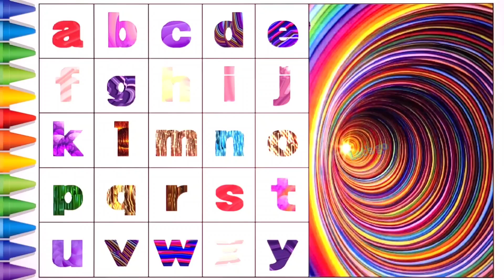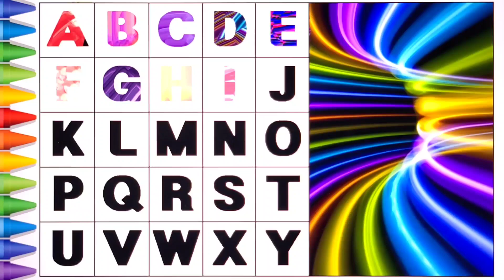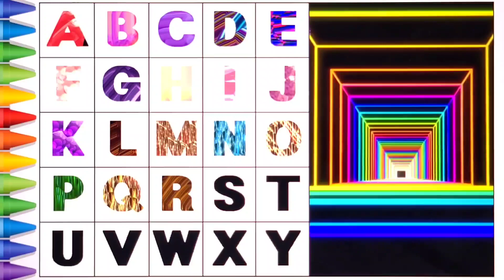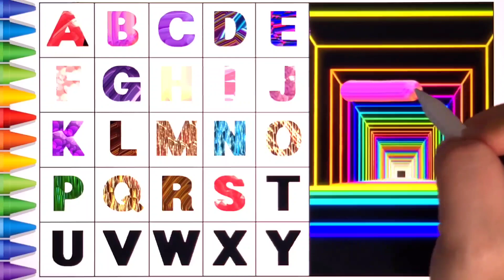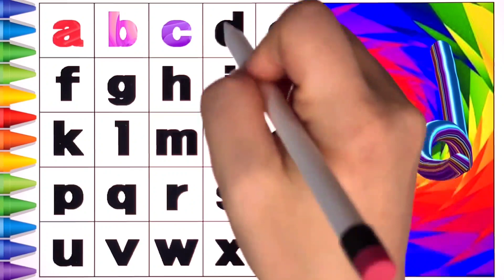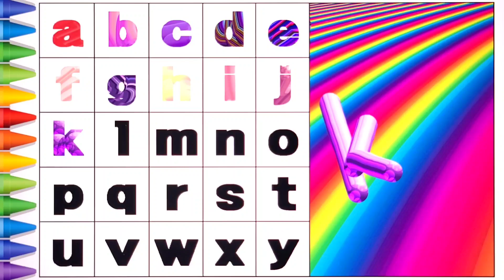[알파벳 놀이] 유아와 어린이를 위한 ABCD 대문자 A부터 Z까지 쓰기 | Kids Alphabet A to Z | abc song | a for apple